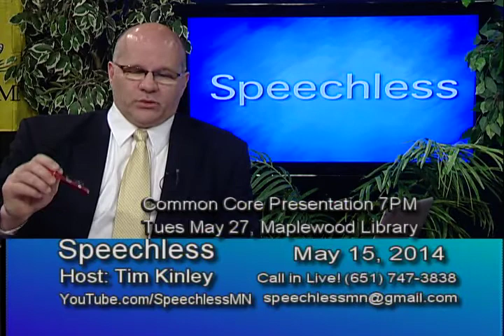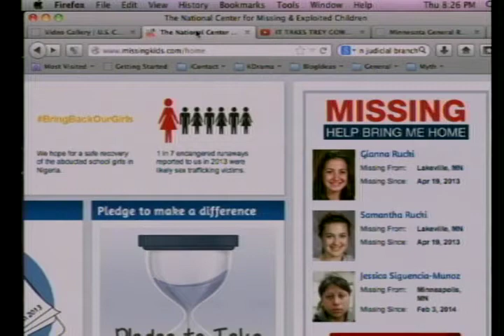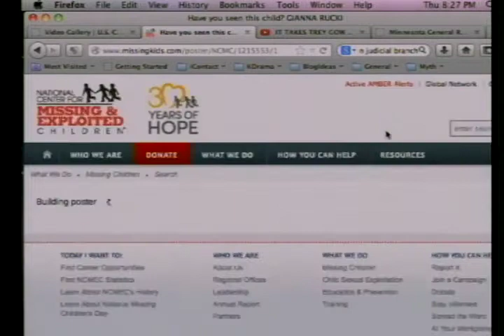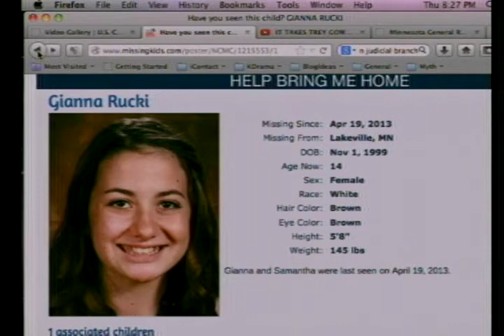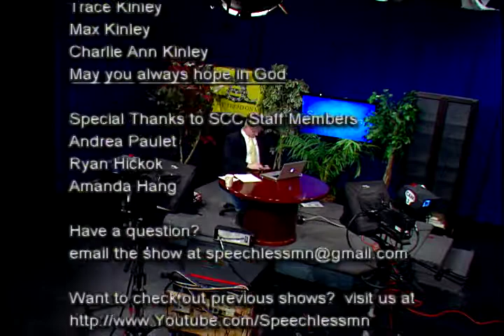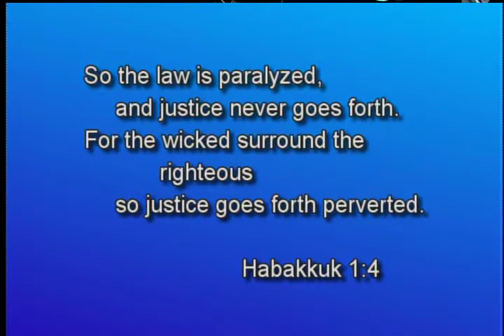Sandra Grazzini-Rucki - Missing Children and the Benghazi Hearings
Tim discusses new information and corrections on the Sandra Grazzini-Rucki case. Her two oldest children are on the Missing and Exploited Children list, And Tim relates news on Trey Gowdy and the Benghazi Hearings.